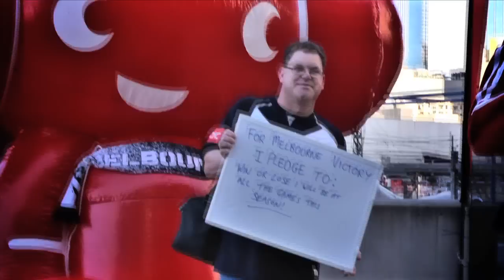Round 3 - Melbourne Victory v Adelaide United highlights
Ahead of our clash with Wellington Phoenix, take a look back at our matchday experience at Etihad Stadium, as Melbourne Victory triumphed over Adelaide United 2-1.